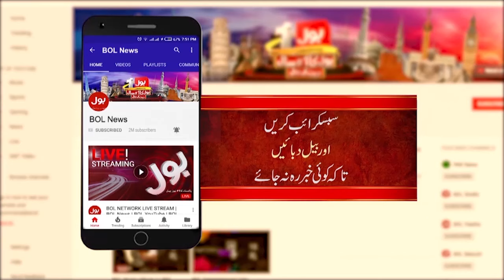Molana Fazal Ur Rehman In Action | JUI F Latest Updates | Breaking News